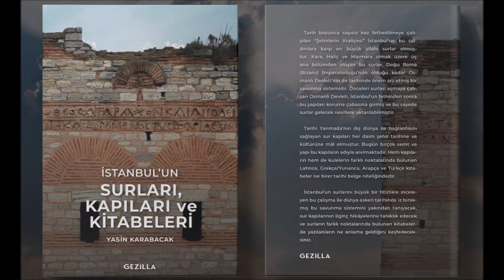Tirilye Taş Mektep (Trigleia Stone School)